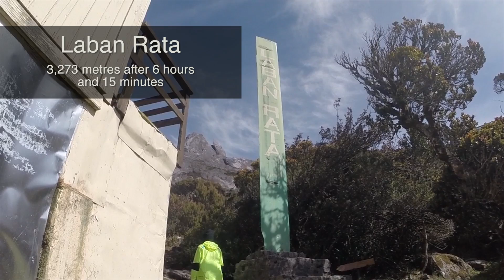Fresh & White Mountain Day With hitz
Check out Arnolds journey to the peak and the LONGEST NON-STOP RADIO BROADCAST ON MOUNT KINABALU